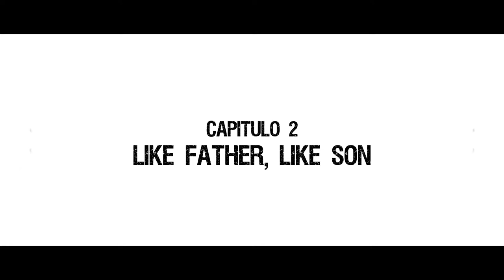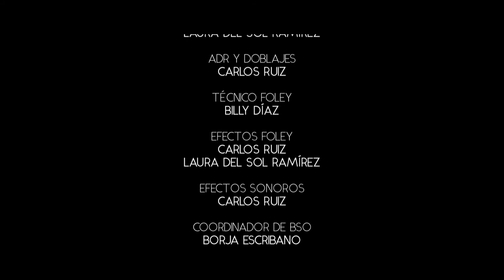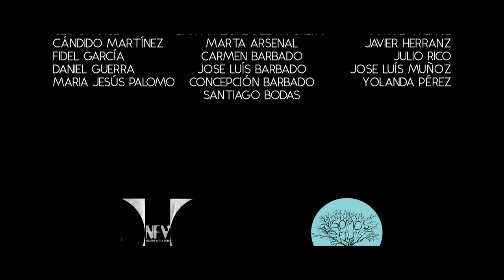AJUSTE DE CUENTAS - Capítulo 1x02 "Like father, like son"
Tenemos el gusto de presentar el segundo capítulo de Ajuste de Cuentas, "Like father, like son" ¡Esperamos que os guste!
CRÉDITOS
En memoria de José Ángel López y Oscar Jorge Ramírez.

PEDRO LUIS RUIZ RIVAS

UNA PRODUCCIÓN DE NEGATIVO FOTO VIDEO Y SOMOS FILMS

   PRODUCTOR
GONZALO BODAS

EMILIO RELOVA

DISEÑADORA DE SONIDO
LAURA DEL SOL RAMÍREZ

ESTER GOTOR

CRISTINA ESTEBAN

JEFA DE MAQUILLAJE
JAEL CINTRANO

REPARTO POR ORDEN DE APARICIÓN:
JUAN    FRANZ GÓMEZ
CLYDE   FERNANDO URBELÚA
LA MANO    JAIME LÓPEZ
SEÑOR X    SAÚL  RODRIGUEZ
ALONSO    JAVIER SAIZ
RUFI JAVIER RUÍZ
MUJER DE RUFI  RAQUEL AMEGASHIE

CASTING
 DOUBLES CASTING

PRODUCCIÓN EJECUTIVA
JOSE LUÍS LÓPEZ
MARTA ARSENAL
GONZALO BODAS

 GONZALO BODAS
 EMILIO RELOVA

JEFE DE PRODUCCIÓN   GONZALO BODAS

SERGIO CRESPO
JOSE LUÍS LÓPEZ

ENYA CARRETERO
FERNANDO MAHAVE

AUXILIAR DE CÁMARA
ENYA CARRETERO
FERNANDO MAHAVE

SONIDO DIRECTO
BILLY DÍAZ
JUAN MUÑOZ

MAQUILLAJE
JAEL CINTRANO

VESTUARIO
PILAR MUÑOZ
MARIA PETITE
SERGIO CRESPO

FOTO FIJA
JAVIER GARCÍA

EDICIÓN
ENYA CARRETERO

COORDINADOR VFX
EMILIO RELOVA

VFX
FERNANDO MAHAVE
JUAN HERNANDO

COLORISTA
DANI LISÓN

GRAFISMOS
FERNANDO MAHAVE

ADR Y DOBLAJES
 CARLOS RUIZ

TÉCNICO FOLEY
BILLY DÍAZ

EFECTOS FOLEY
CARLOS RUIZ

EFECTOS SONOROS
CARLOS RUIZ

COORDINADOR DE BSO
BORJA ESCRIBANO

MÚSICA ORIGINAL

“JUAN”
COMPOSICIÓN
DAVID IBÁÑEZ
INTÉRPRETES
CARLOS RUIZ (BATERIA)
VICTOR PÉREZ (GUITARRA)
DAVID IBÁÑEZ (GUITARRA)

“NOCTURNO DEL HUECO PARTE 2”
COMPOSICIÓN  DAVID IBÁÑEZ
LETRA  FEDERICO GARCÍA LORCA
ADAPTACIÓN  DAVID IBÁÑEZ
INTÉRPRETES
CARLOS RÚIZ (BATERIA)
VICTOR PÉREZ (GUITARRA)
DAVID IBÁÑEZ (GUITARRA)
ANGELA J. BAKER (VOZ)

“SEÑOR X”
COMPOSICIÓN  VICTOR PÉREZ
INTÉRPRETES  CARLOS RÚIZ (BATERIA)
VICTOR PÉREZ (GUITARRA)
DAVID IBÁÑEZ (GUITARRA)

“AGUARDA TU DESTINO”
COMPOSICIÓN  DAVID IBÁÑEZ
VICTOR PÉREZ
INTÉRPRETES
VICTOR PÉREZ (GUITARRA)
DAVID IBÁÑEZ (GUITARRA/SINTES)

“RUFI”
COMPOSICIÓN
DAVID IBÁÑEZ
VICTOR PÉREZ
INTÉRPRETES
VICTOR PÉREZ (GUITARRA)
DAVID IBÁÑEZ (GUITARRA/SINTES)

“OPENING”
PRODUCCIÓN DE PUNZOPRO AUDIOVISUAL
COMPOSITOR  DANIEL GUADAÑO
INTÉRPRETES
JAVIER GARCÍA (GUITARRA)
DANIEL GUADAÑO (GUITARRA)
BILLY DÍAZ  (VOCES Y EFECTOS)
ARREGLISTAS
BILLY DÍAZ
JUAN MUÑOZ

OPENING
EDICIÓN Y POSTPRODUCCIÓN

COLABORADORES
SERGIO CRESPO
PUNZOPRO AUDIOVISUAL
DPUBLES CASTING
IES PUERTA BONITA

AGRADECIMIENTOS
BAR ARRECIFE DEL ROCKERO
MARTA ARSENAL
CARMEN BARBADO
JOSE LUÍS BARBADO
CONCEPCIÓN BARBADO
CESAR ARCE
CÁNDIDO MARTÍNEZ
FIDEL GARCÍA
DANIEL GUERRA
JOSE LUÍS MUÑOZ
YOLANDA PEREZ
JORGE GRENCE
JAVIER HERRÁNZ
JULIO RICO
SANTIAGO BODAS
MARIA JESÚS PALOMO